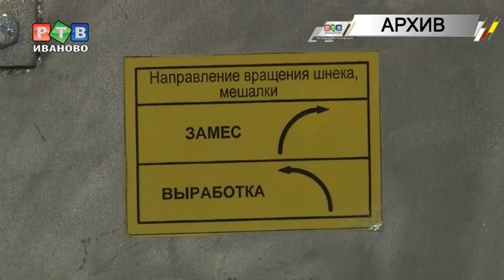Колонии должны развивать сельское хозяйство